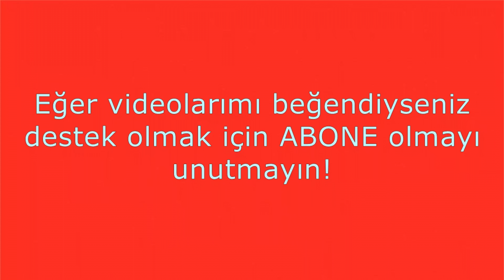LEGO Classic 10698 Yaratıcısı / LEGO 10698 İle Vatoz Nasıl Yapılır?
Bu videoda Lego Classic 10698 kullanarak Vatoz yapıyorum. Lütfen bir yorum bırakın veya beğenin yada bağlantıyı paylaşın. Teşekkürler!
Her hafta düzenli olarak Lego Classic 10698'in yeni talimat fikirleri ile karşınızdayım. Teşekkürler!
 Zehra Nur Okan'ın Lego videoları, Lego Classic büyük boy yaratıcı yapım seti açımı ile devam ediyor.